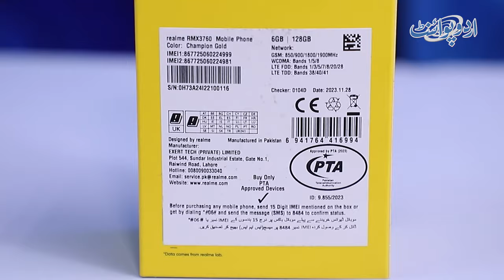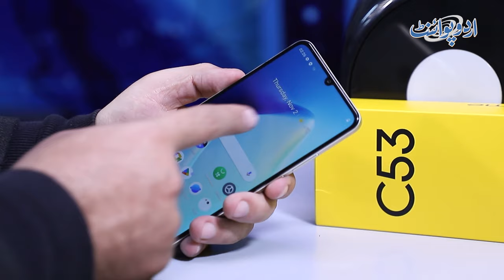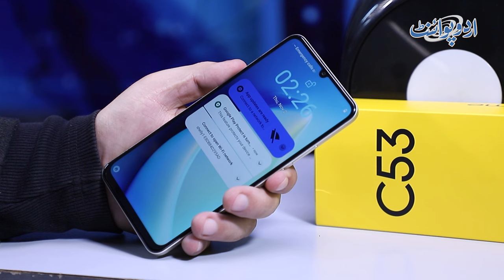Realme C53 - Waterproof Test And Unboxing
Realme launched its first waterproof smartphone, the Realme C53, with a 50-megapixel back camera and an 8-megapixel front camera.It supports dual SIM cards with 6.74-inch IPS LCD screen offers a 90Hz refresh rate and a peak brightness of 560 nits. With a resolution of 1080 x 2400 pixels. It comes with 6GB of RAM for smooth multitasking and 128GB of internal storage. It also has a Li-Po 5000 mAh battery that supports 33W fast charging. The phone is available in Champion Gold and Mighty Black colors. During the unboxing of the Realme C53, UrduPoint anchor Usman Butt performed a simple water test to gauge its resilience. He dipped the phone in water, to know how the phone reacts, Watch the video.